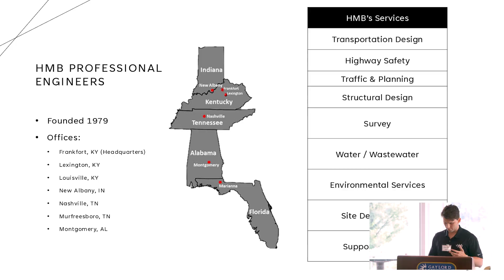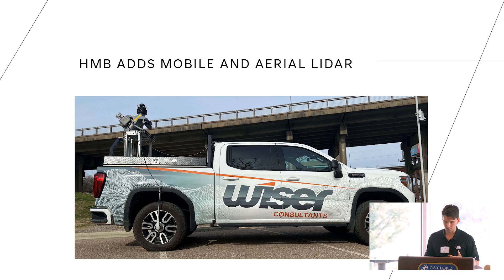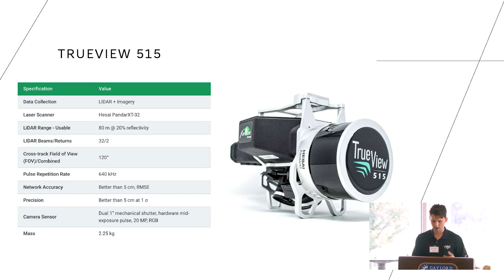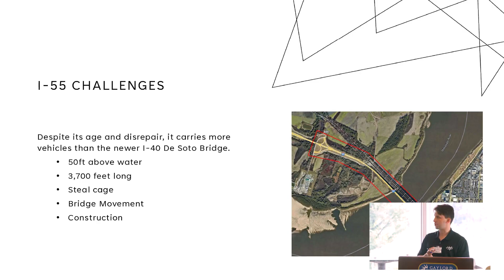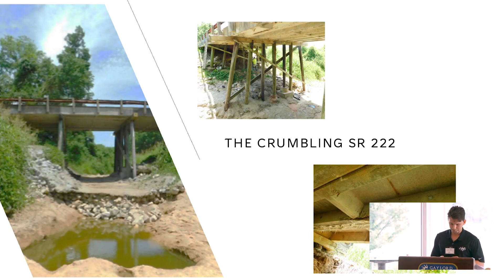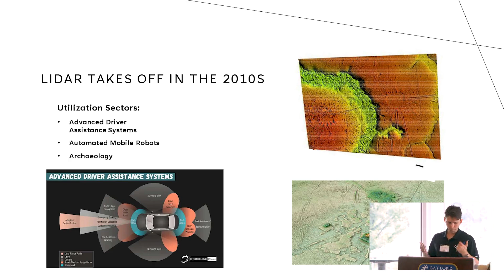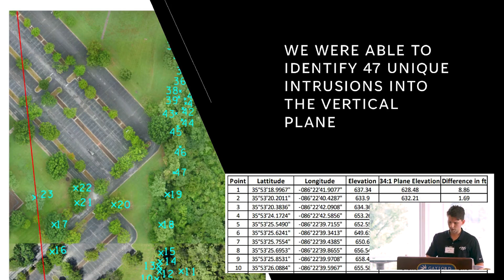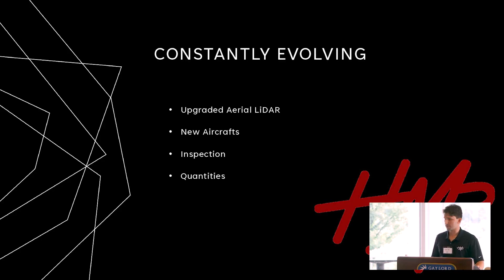Precision From Above- Utilizing Drone LiDAR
Join Jackson Rector, LiDAR Technician and Part 107 Drone Pilot for HMB Professional Engineers, as he discusses the innovative use of drone LiDAR technology in their recent projects.

In this presentation, Jackson covers the adoption of advanced TrueView 3D imaging systems. He highlights three key projects: the I-55 Bridge Survey, the SR 222 Bridge Survey, and the KMBT Murfreesboro Municipal Airport Survey.

Learn how HMB integrates aerial LiDAR with traditional survey methods to achieve remarkable accuracy and efficiency. Watch now to discover the future of geospatial data acquisition!